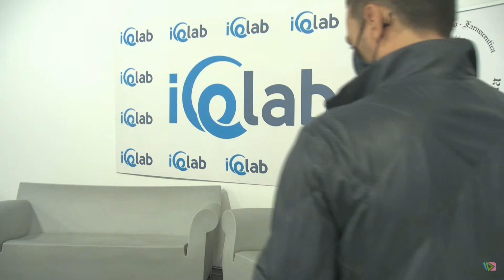Lombardia Trophy 2021 Christina Carreira and Anthony Ponomarenko RD